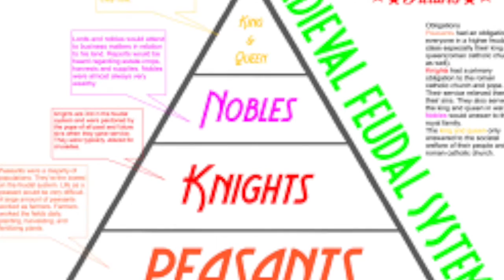Transportation in the Middle Ages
This video is for a Transportation Engineering Project